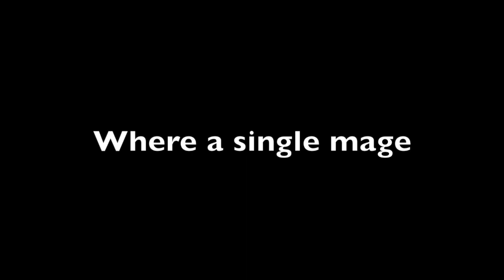Devilang series: Episode 2: L names are for LOSERS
Lorelay and Lunacy get absolutely destroyed. This servers for sweaty try hards fasho. If you're some new kid to the server join siras if you need a babysitter, all real pkers get bred DeviLanos.

song: lost sky - forever